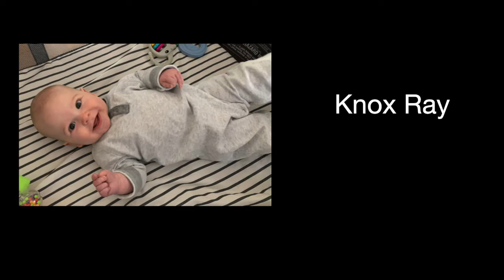What's What for March 14, 2021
Here's what's going on at Pickens View Wesleyan Church.  My apologies to the Love family as I misspoke and said Xander was their daughter instead of their son.  I did not catch this mistake until after filming.  Don't forget to spring forward!